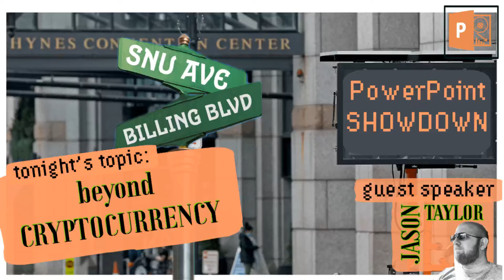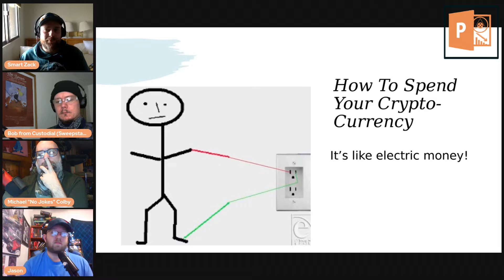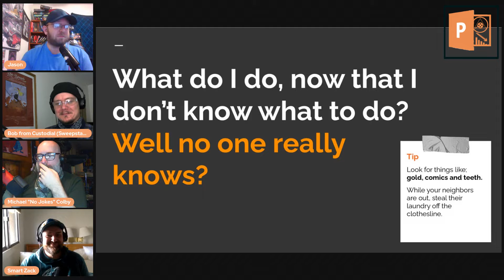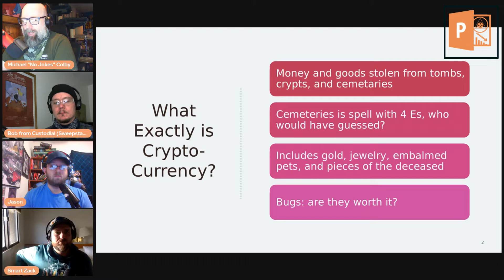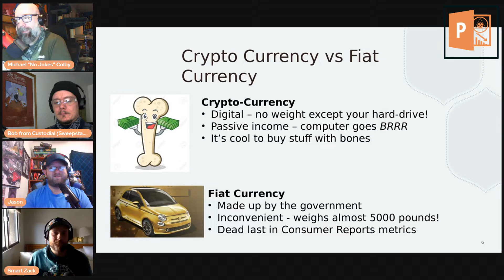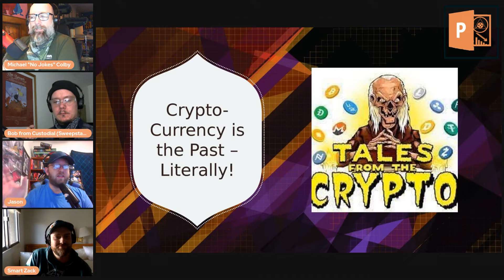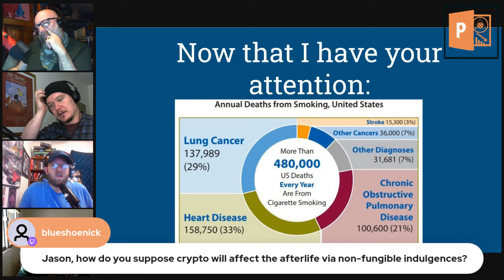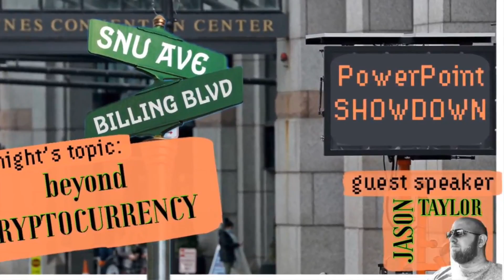Beyond Crypto| w/ JASON TAYLOR| talking crypto, funds, money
This week, keynote speaker ZACK WISEMAN leads a conference on the topic of Beyond Crypto. The panel is joined by guest-speaker; podcaster, thinker, one third of a bunch of geeks -- JASON TAYLOR -- please take a seat and get ready for a PowerPoint Showdown.

Michael Colby is the gentlefellow behind all of Jack Billings presents... Universe.

Powerpoint Showdown is an improv comedy show where each episode is disguised as a conference covering a general topic, such as Advances in Transportation or Dental Hygiene. These conferences consist of four presentations, led by different speakers. At the end, the speaker who gave the best presentation “wins a $50,000 grant in the form of a scholarship to Some Nobodies University and/or a ‘rare novelty bit of nostalgia’.”
The twist: none of the speakers have seen their presentations before it is their turn to speak.